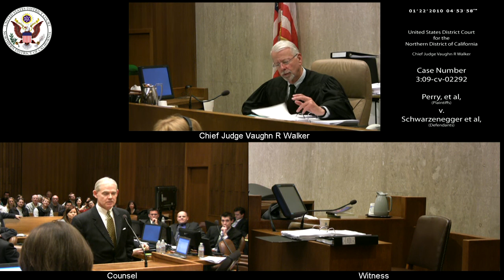Perry et al v. Schwarzenegger et al, 3:09-CV-02292 2010-01-22_15h-32m-13s